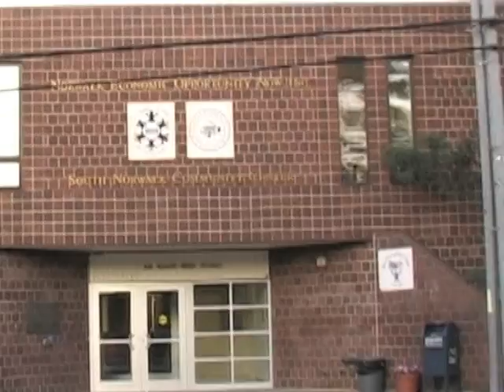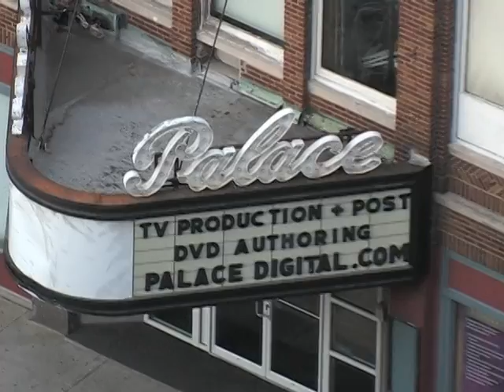Documental norwalk Fraternidad Cristiana USA